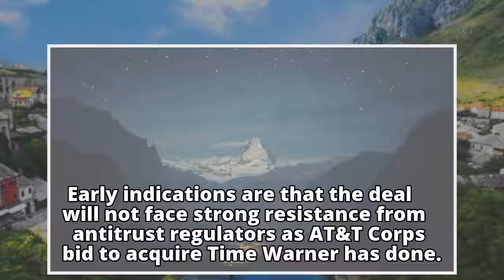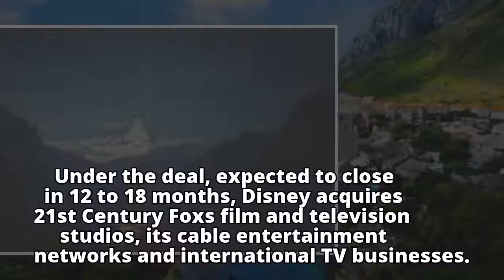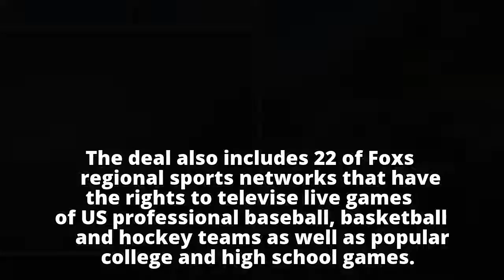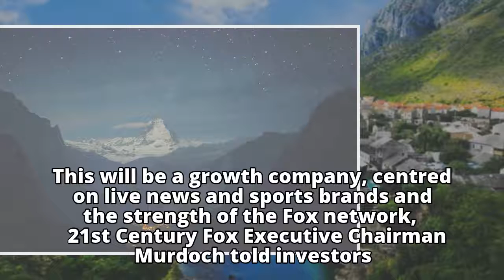Murdoch insists Disney deal is no retreat